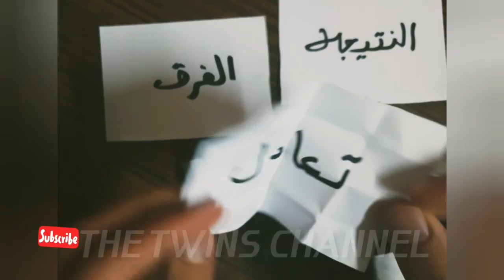توقعات مباراة بايرن ميونخ وباريس سان جيرمان + توقعات مباراة تشيلسي وبورتو 🔥 ربع نهائي دوري الأبطال🔥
توقعات مباراة بايرن ميونخ وباريس سان جيرمان
توقعات مباراة البايرن وباريس
توقعات مباراة تشيلسي وبورتو
بايرن ميونخ وباريس سان جيرمان ربع نهائي دوري ابطال اوروبا 2021